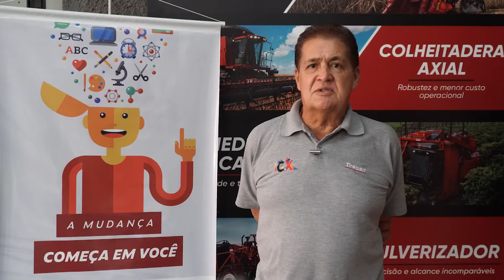Sidney Menossi explica importância do trabalho interno com mecânicos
O consultor Sidney Menossi, que novamente foi convidado pelo Grupo Tracan para participar de um treinamento interno, falou sobre o quão importante é esse tipo de trabalho com os técnicos que ficam frequentemente em contato com os clientes. 👨‍🔧 🚜 👨‍🌾

Esperamos que o aprendizado contribua para todos. Não só quando estiverem dentro da Tracan, mas também em suas vidas pessoais. 😊

Em busca das melhores experiências sempre! Para nós e para nossos parceiros! 🙌